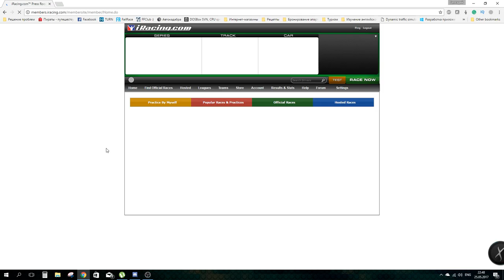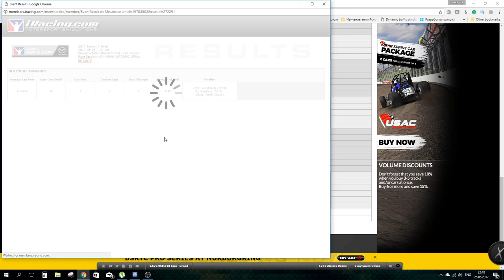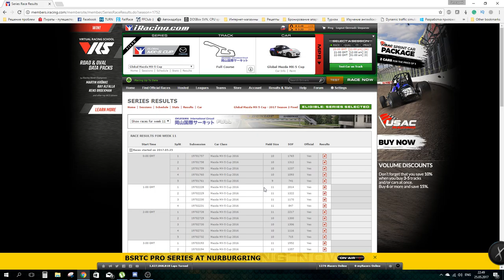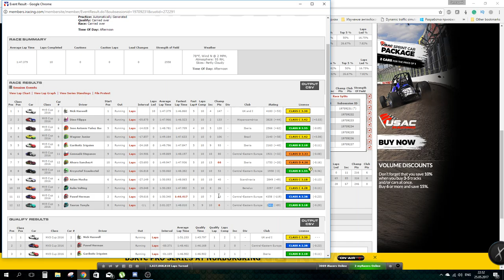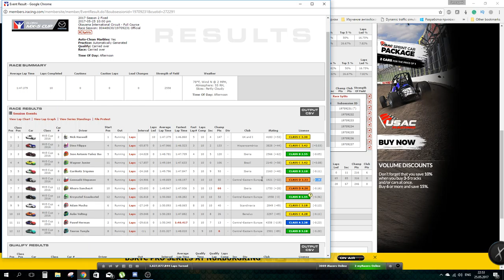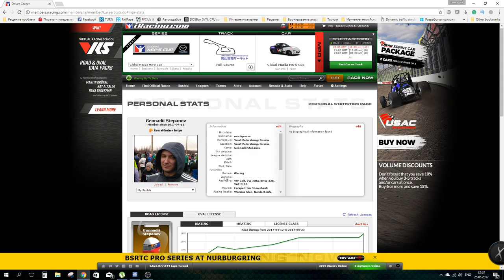iRacing time. Not too bad. Mazda Cup @ Okayma Full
Mazda Cup @ Okayama Full